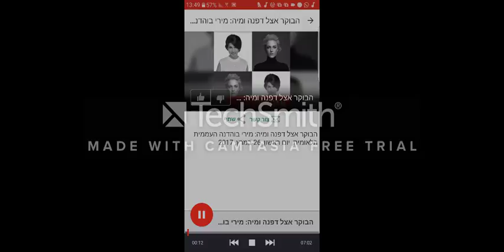ADIO Azrieli Mall GiftCard 102fm Mobile 26 03 2017